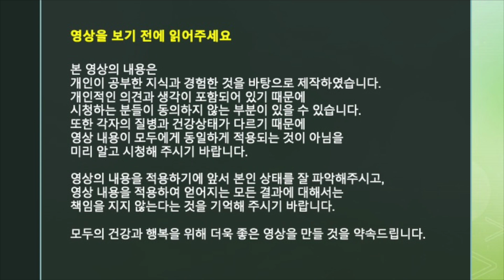이 4가지만 알면 좋은 물을 고를 수 있다![방태환원장의 건강강의]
어떤 물을 마셔야 하나요?
좋은 물의 조건을 알려드립니다.
좋은 물을 통해
좋은 건강을 가질 수 있습니다!